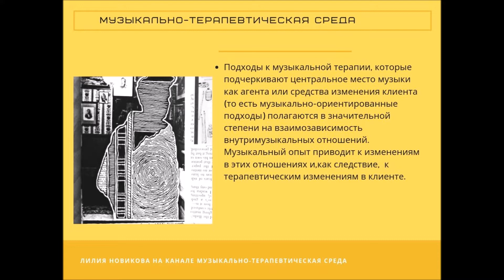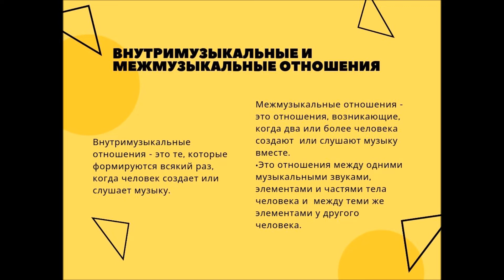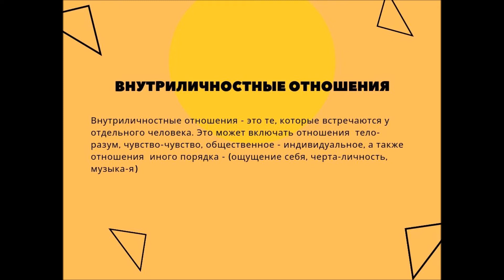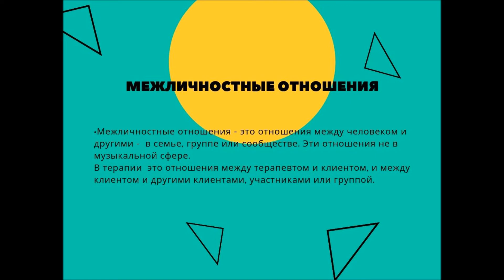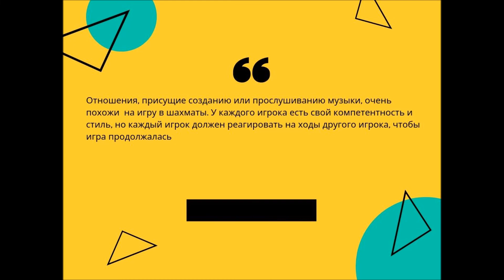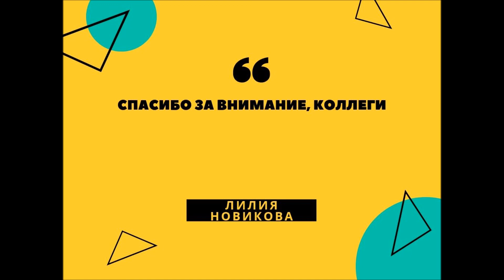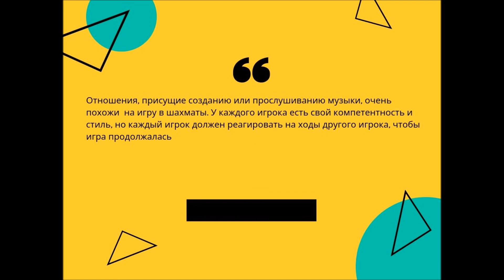Типы отношений в музыкальной терапии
Внутримузыкальные, межмузыкальные, экологические отношения